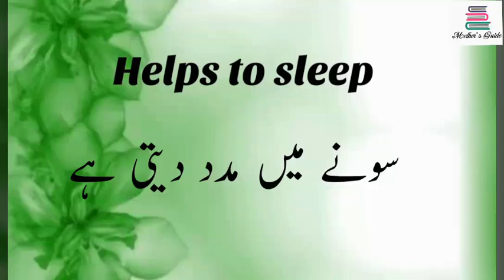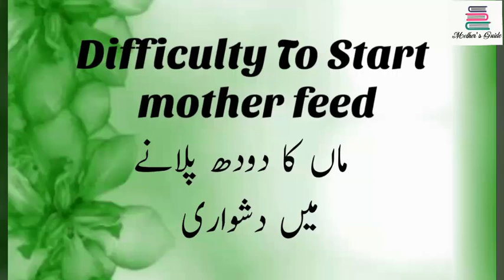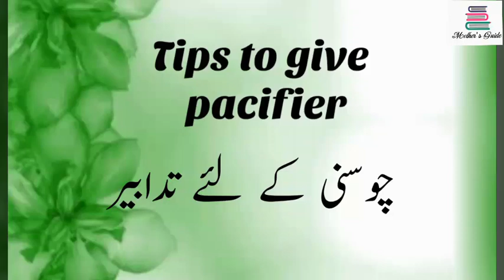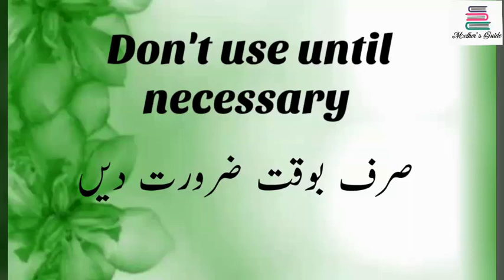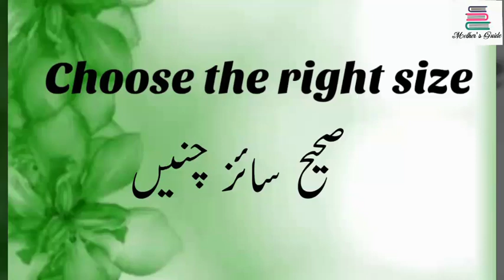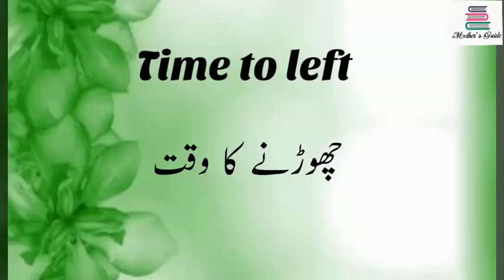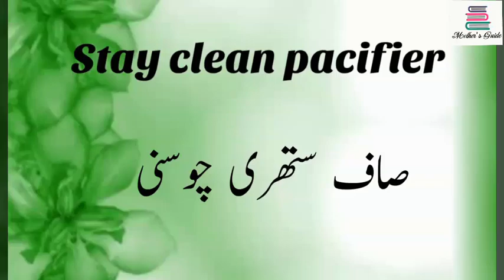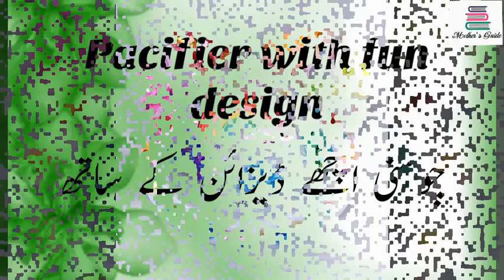Pacifier Pro's And Con's ||Pacifier :Good Or Bad?||Bchon Ko Choosni Dain ya Nehi?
In this video we have explained alla pro's and con's of pacifier.
The pros
For some babies, pacifiers are the key to contentment between feedings. Consider the advantages:

A pacifier might soothe a fussy baby. Some babies are happiest when they're sucking on something.
A pacifier offers temporary distraction. A pacifier might come in handy during and after shots, blood tests or other procedures.
A pacifier might help your baby fall asleep. If your baby has trouble settling down, a pacifier might do the trick. Pacifier use does not appear to have any impact on a baby's length of sleep or nighttime awakenings.
A pacifier might ease discomfort during flights. Babies can't intentionally "pop" their ears by swallowing or yawning to relieve ear pain caused by air pressure changes. Sucking on a pacifier might help.
A pacifier might help reduce the risk of sudden infant death syndrome (SIDS). Sucking on a pacifier at nap time and bedtime might reduce the risk of SIDS. If you're breast-feeding, wait to offer a pacifier until your baby is 3 to 4 weeks old and you've settled into an effective nursing routine.
Pacifiers are disposable. When it's time to stop using pacifiers, throw them away. If your child prefers to suck on his or her thumb or fingers, it might be more difficult to break the habit.
The cons
Of course, pacifiers have pitfalls as well. Consider the drawbacks:

Early pacifier use might interfere with breast-feeding. Sucking on a breast is different from sucking on a pacifier or bottle, and some babies are sensitive to those differences. Some research links pacifier use to less frequent breast-feeding or the ending of breast-feeding after only a few months in certain babies. However, a review of unrestricted pacifier use in healthy, full-term infants found that it had no impact on the continuation of breast-feeding.
Your baby might become dependent on the pacifier. If your baby uses a pacifier to sleep, you might face frequent middle-of-the-night crying spells when the pacifier falls out of your baby's mouth.
Pacifier use might increase the risk of middle ear infections. However, rates of middle ear infections are generally lowest from birth to age 6 months — when the risk of SIDS is the highest and your baby might be most interested in a pacifier.
Prolonged pacifier use might lead to dental problems. Normal pacifier use during the first few years of life doesn't cause long-term dental problems. However, prolonged pacifier use might cause a child's teeth to be misaligned or not come in properly.
Pacifier do's and don'ts
If you choose to offer your baby a pacifier, keep these tips in mind:

Wait until breast-feeding is well-established. If you're breast-feeding, the American Academy of Pediatrics recommends waiting to offer a pacifier until your baby is 3 to 4 weeks old, and you've settled into an effective nursing routine.
Don't use a pacifier as a first line of defense. Sometimes a change of position or a rocking session can calm a crying baby. Offer a pacifier to your baby only after or between feedings.
Choose the silicone one-piece, dishwasher-safe variety. Pacifiers made of two pieces pose a choking hazard if they break. Once you've chosen a favorite pacifier, keep a few identical backups on hand.
Let your baby set the pace. If your baby's not interested in the pacifier, don't force it. If the pacifier falls out of your baby's mouth while he or she is sleeping, don't pop it back in.
Keep it clean. Before you offer your baby a pacifier, clean it thoroughly. Until your baby is 6 months old and his or her immune system matures, frequently boil pacifiers or run them through the dishwasher. After age 6 months, simply wash pacifiers with soap and water. Resist the temptation to "rinse" the pacifier in your own mouth. You'll only spread more germs to your baby.